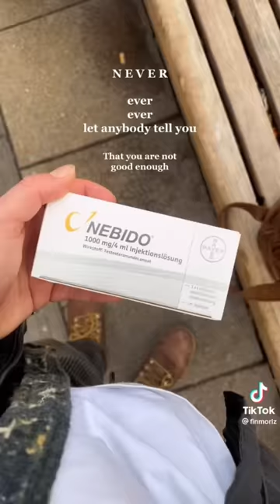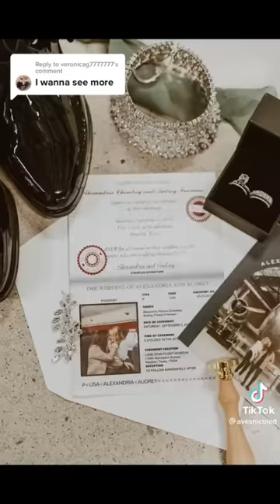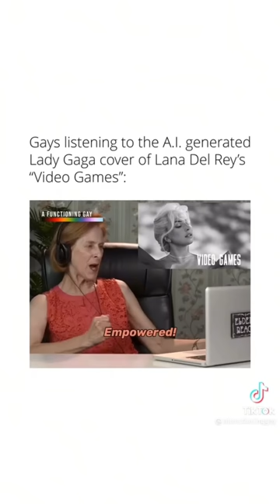WlW (LGBTQ+) tiktoks fp to watch bc maybe god can forgive you for being gay, but not that hair cut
👕HOODIES👕

what TikTok videos do you want to see?
full out this form!

👻snap:
Jessicaj6961